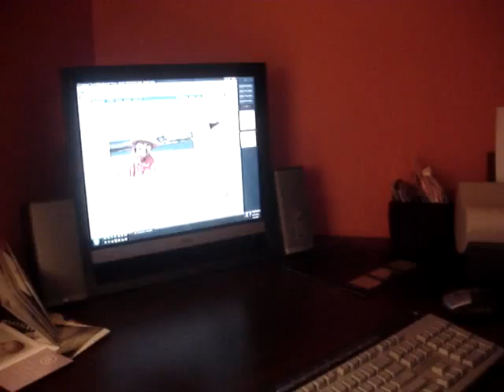Facebook Pictures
Viewing Nanny and Grampy's uploaded photo's on facebook!